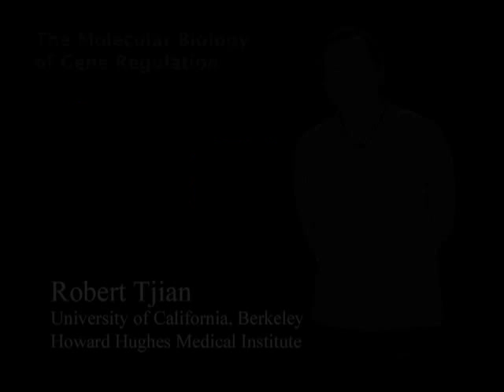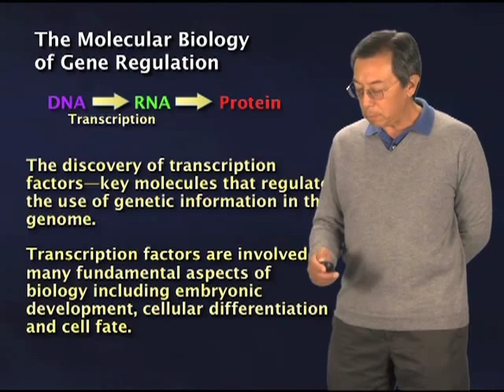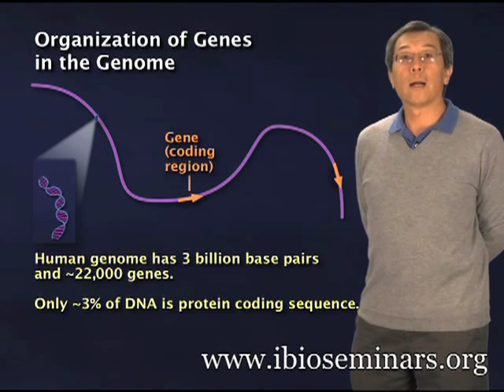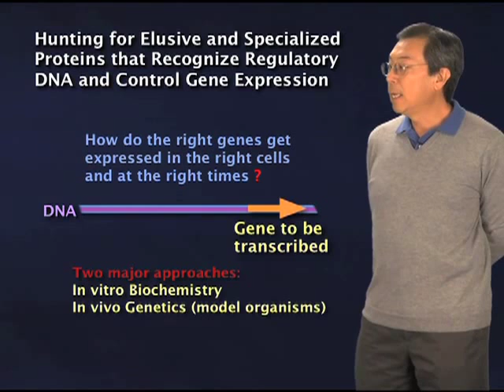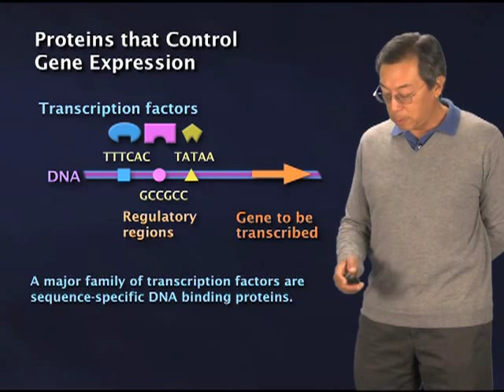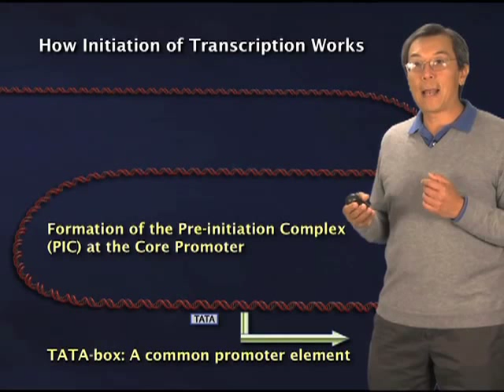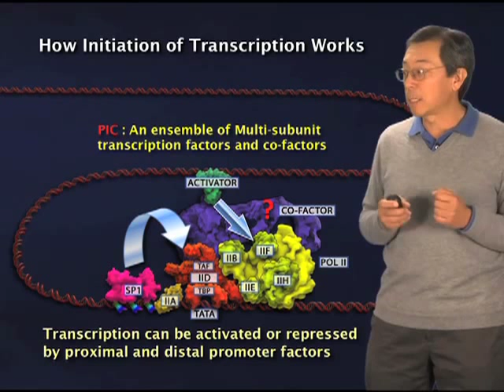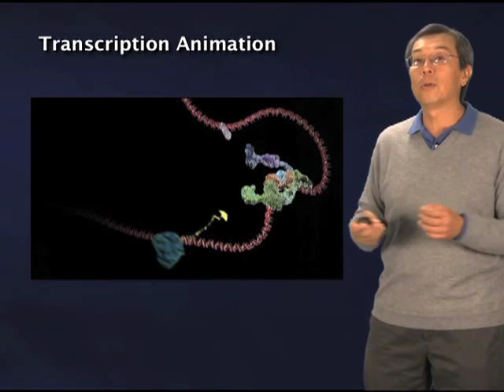Introduction to Transcription - Robert Tjian (Berkeley/HHMI)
Tjian gives an introduction to how the cell transcribes DNA into RNA.  This talk goes over the transcription machinery and ends with a great animation of transcription.